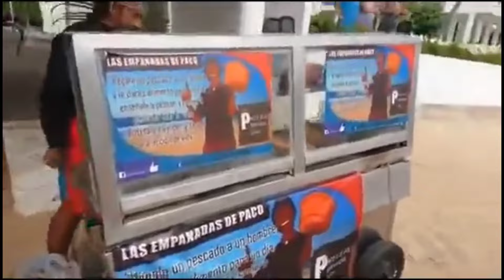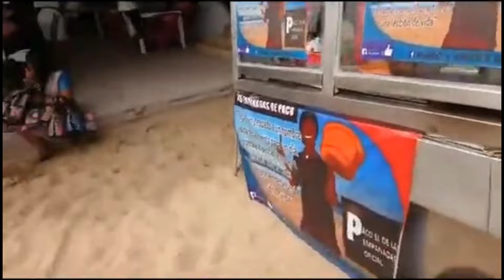¿Cómo inició Paco de las Empanadas su Negocio en México?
"Descubre la inspiradora historia de Paco de las Empanadas y cómo logró iniciar su exitoso negocio en México. En este video, conocerás los primeros pasos de su emprendimiento, los retos que enfrentó y las estrategias que lo llevaron a convertirse en un referente en el mundo de las empanadas. Si estás buscando motivación para emprender o aprender más sobre casos de éxito en el mercado mexicano, este video es para ti. ¡No te lo pierdas y toma nota de los consejos clave para iniciar tu propio negocio!".